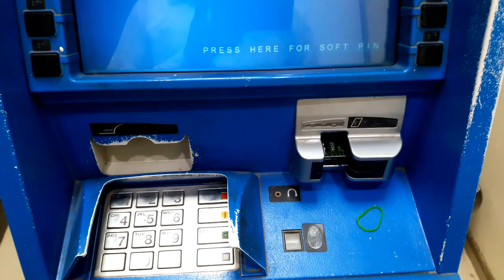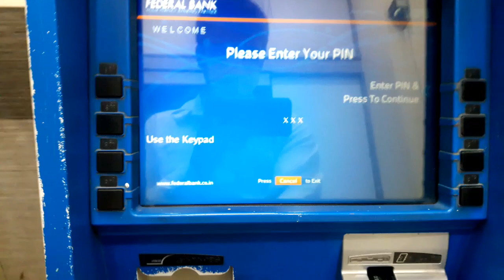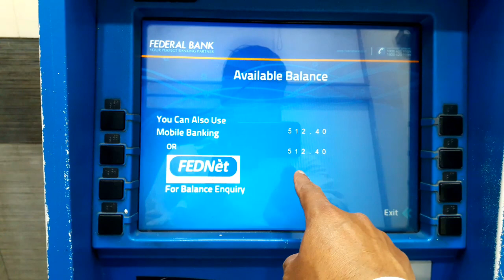FEDERAL BANK के ATM से बैलेंस कैसे चेक करें/ATM se balance kaise check Karen|chek bank balanc in ATM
FEDERAL BANK के ATM से बैलेंस कैसे चेक करें/ATM se balance kaise check Karen|chekbank balanc in ATM